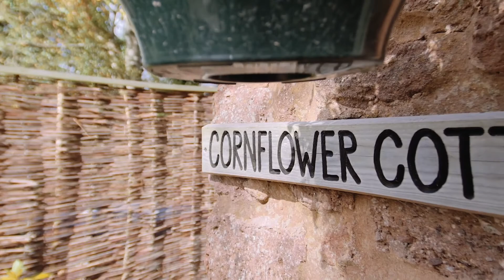Cornflower Cottage Lavender Hill Holidays HD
Cornflower Cottage is a charming five star, gold award period barn conversion. It is a wonderful cottage, built of the warm red stone so typical of the Somerset countryside. Situated on the edge of a glorious small conservation village with fantastic village inn within a five minute stroll, Cornflower Cottage is in a perfect location for exploring this stunning area, with the Quantock Hills and Exmoor being within a ten minute drive and many National trust properties nearby as well as beaches and other attractions suitable for all ages.

 The cottage is approximately two hundred and fifty years old and combines period charm and features alongside twenty first century appliances and comfort. There are two bedrooms, one en suite with a king-size bed and an additional day bed suitable for children, we can easily pop a cot in this room as well, the second bedroom is next to a family bathroom and has beds which can either be twins or a super king. The large kitchen dinning room has oak floor and a shaker kitchen with granite worktops, the oak floor continues into the sitting room with its comfy sofas and cosy woodburning stove, perfect for those chilly evenings.

There is a safe, well enclosed garden, ideal for dogs or children and a shared wooden play area. Cornflower Cottage has a private hot tub on the terrace, just outside, perfect for sitting under the starry Somerset skies!